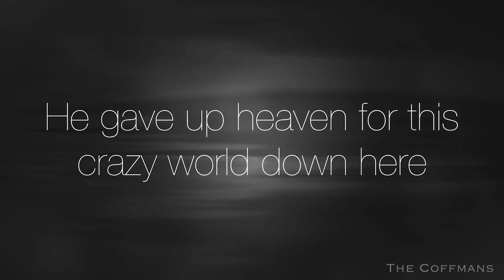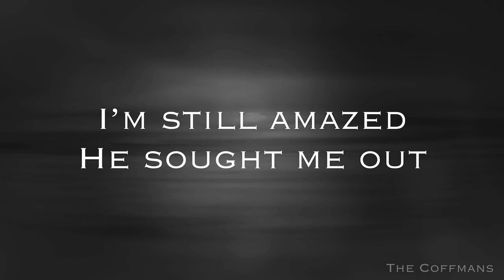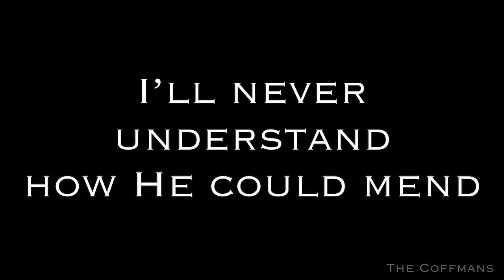That’s Why He’s Jesus | Official LYRIC VIDEO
"That's Why He's Jesus"
The first official release off The Coffman's brand new album, "Just Jesus", streaming everywhere.